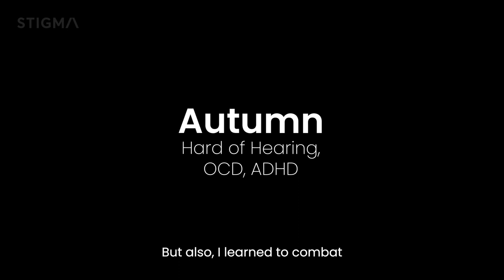Autumn - Community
In this clip Autumn talks about the tools in her tool kit to combat loneliness. She worked on herself to change her perspective on being alone, she is intentional about who she surrounds herself with, and spoiler alert, she adopted a pet!

In every STIGMA App interview, I ask people to share tools they've tried that work and those that didn't because what works for one person won't necessarily work for someone else navigating a similar life experience.

But the more we talk about how we're feeling and what has helped us navigate the valleys in life, the more we expose others who might be struggling in silence to resources that may just make a meaningful difference in their lives.